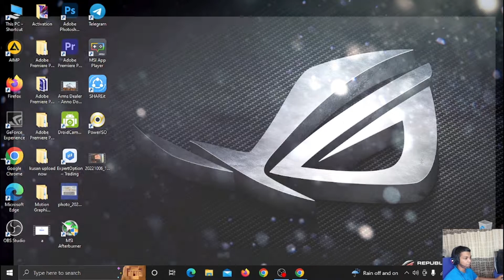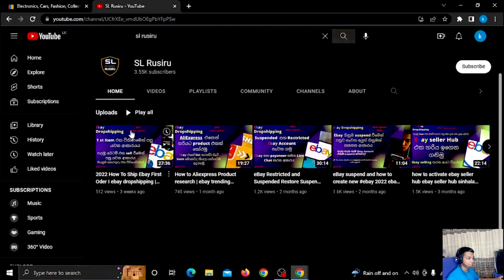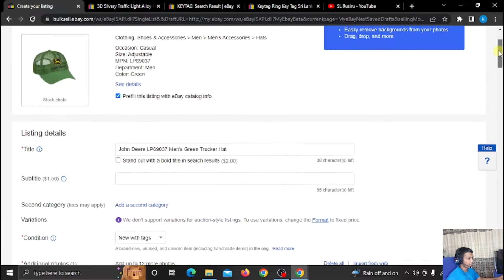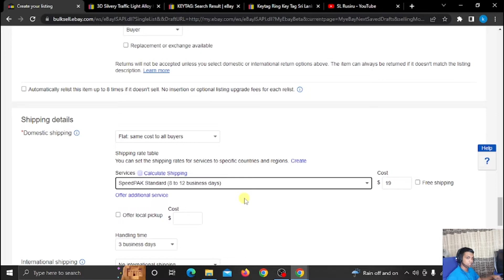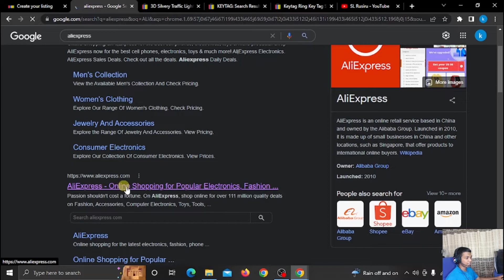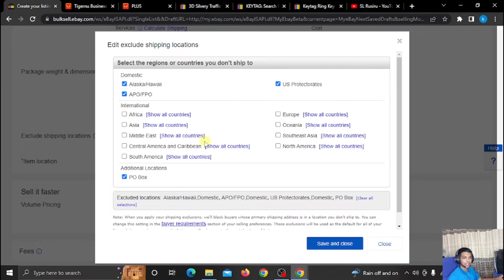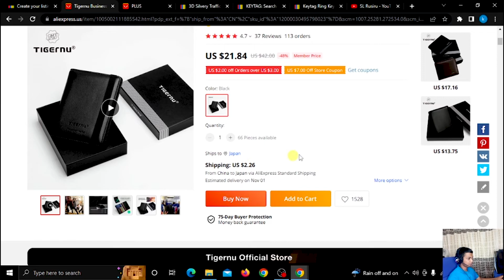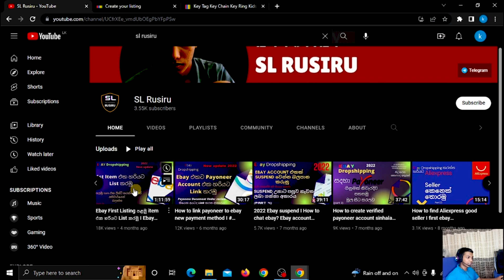How to create ebay auction and grow your traffic And International Shipping 2022 Guide/drop shipping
මේම විඩියෝ එකේ මම කියලා දෙන්නේ ඔයාලට auction යටතේ බාන්ඩ ලිස්ට් කරන හැටි සහ international shipping දාන හැටි
01. Canada
02. Mexico
03. Australia
04. New Zealand
06. UK
07. Germany
08. Italy
09. France
10. Norway
11. Israel
12. Japan
දැන් කිව්වේ මේ රටවල් වලින් තමයි අපේ ගොඩක් items buy කරන්නේ කියලා.

 අනිත් ඕන රටක් exclude කළාට ඔයාගේ sales වලට ලොකු බලපෑමක් වෙන්නේ නෑ.
අනිවාර්යෙන් exclude කළයුතු රටවලුත් වෙනම list එකක් දාන්නම්. පටල ගන්න එපා.